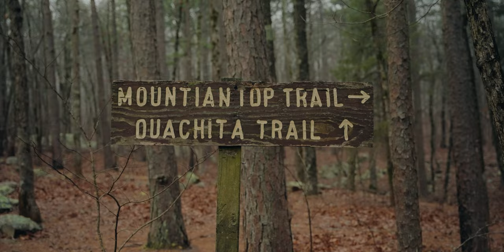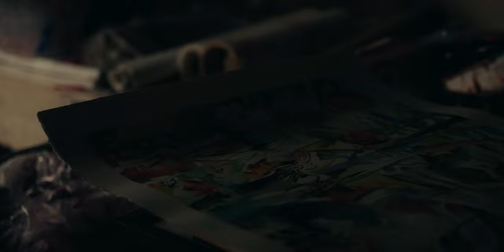Yatika Starr Fields X The Mid South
We're proud to share this insight on movement, art and indigenous identity  from our friend Yatika Starr Fields of the Osage, Cherokee and Muskogee-Creek Nations in Oklahoma.

Yatika Starr Fields is an ultra runner, painter, and muralist from Oklahoma and currently living and working in Tulsa in conjunction with the Tulsa Artist Fellowship. Fields has spent the last decade on the East Coast, New York City and most recently Seattle where the energy of urban life inspires and feeds the creative force in his artwork. He seeks to influence his viewers to rethink and reshape their relationships to the world around them.

His compositions are often spontaneous and left open for interpretation so that multiple stories can be drawn from them. His kaleidoscopic imagery, with its dynamic pop, symbolism and culture aesthetic, reference both historical and contemporary themes- tied together with traditional affinity but provoked by general concerns of world differences. His canvasses and murals are alive with movement and filled with images that rely on vibrant colors and swirling patterns to build narratives that carry the eye.

The Mid South has had the opportunity to document Yatika's running challenges and painting practice, and through this exchange, we've come to understand new perspectives on place, movement, identity, and resilience.

Produced by: The Mid South with support from Salsa, SRAM, and ZIPP
Director: Josh McCullock
Director of Photography & Editor: Colten Sikes
Cam Ops: Jordan Nicks, Josh McCulluck, Colten Sikes